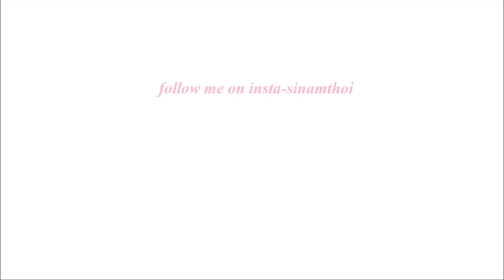video lourga ang chk pijaba 😂//Maru yaoba nga chaba challenge//mukbang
video se kpkani hybgi planning leitbgi areiba khrana adum sinbne ymdi yamdre adubu CSU chaba ngmdre 😀🙏